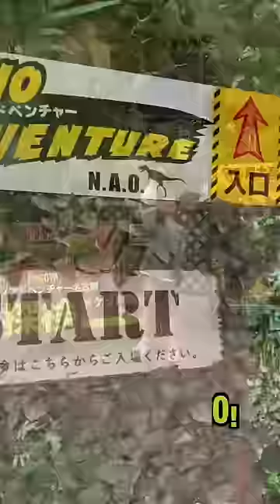恐竜探検行ってみた‼️大高緑地